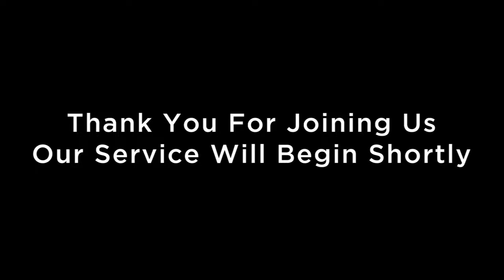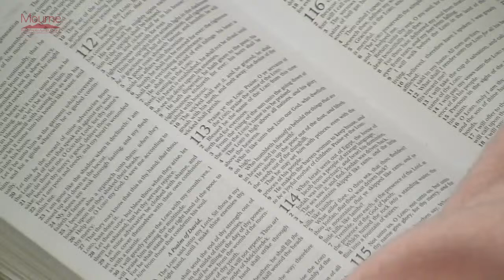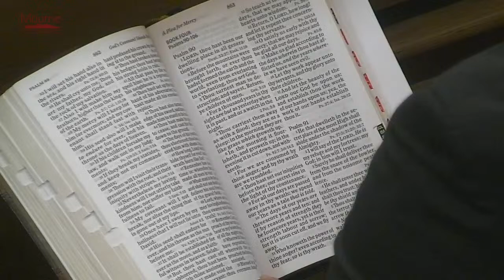Lord's Day Evening Service - 4th December 2022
Welcome to Mourne Free Presbyterian Church!  This evening, our speaker and singer is Rev Ryan McKee.